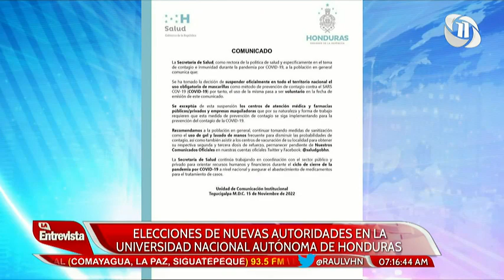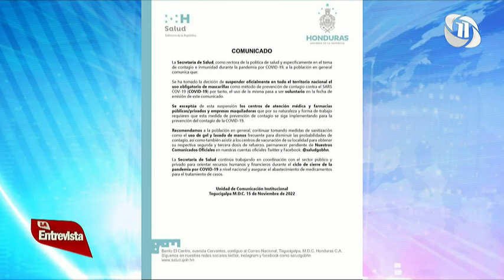La Entrevista con Raúl Valladares | ELECCIONES DE NUEVAS AUTORIDADES EN LA UNAH